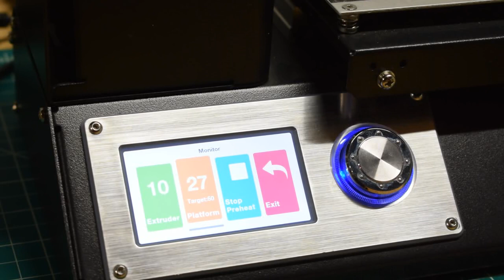How To Reroute Bed Wires on Monoprice Select Mini 3D Printer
I didn't think it would happen to me, I ignored all the advice... I should have done this months ago... blah blah blah. Just do it, reroute the heater and thermistor wires on your Monoprice Select Mini 3D printer.

This is how I rerouted the wired on my Monoprice Select Mini 3D Printer, using just a screwdriver, wire stripper, soldering iron and wire cutter. There are a few materials you need, including 18g and 22g wire, shrink tube, braided wire protector, solder and zip ties. Links are all below.